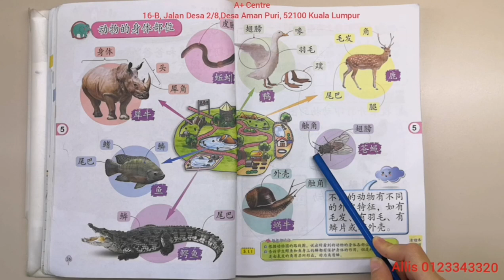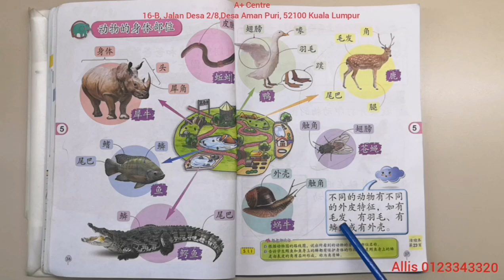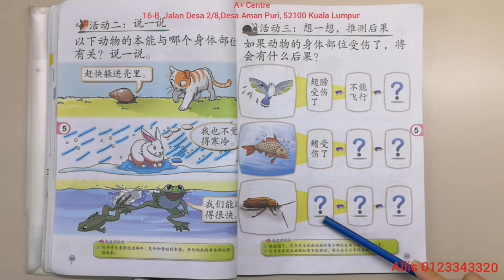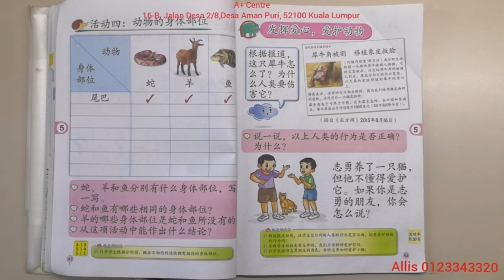一年级/ 科学/ 单元五 动物